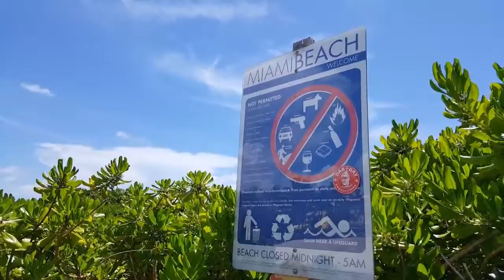Miami montage, July 2017